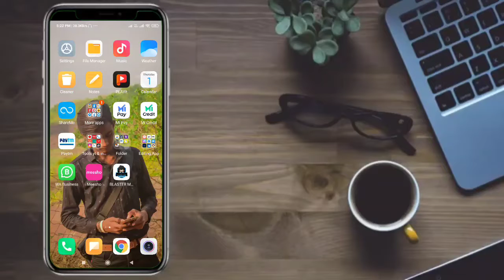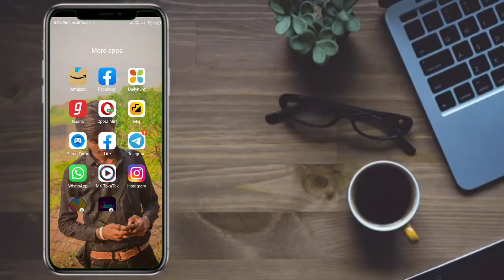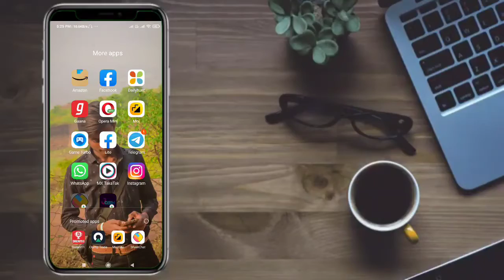Reels video views freeze problem solution | how to increase Instagram reels views || Genuine 100%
My Gear :-

TAGS IN THIS VIDEO:

hashtag.
account.

reels video views freeze problem
reels video views problem
reels video like views stuck problem solve
reels video likes freeze
reels likes views freeze kyu ho rahe hai
reels views stop problem
reels views stuck problem
instagram reels like views stuck problem
reels likes stuck problem
new account reels views problem
how to increase instagram reels views in hindi
how to increase reels video views
how to use instagram reels
how to increase reels video view
how to use instagram reels feature
increase reels views
grow with instagram reels
reels views instagram increase
instagram reels views kaise badhaye